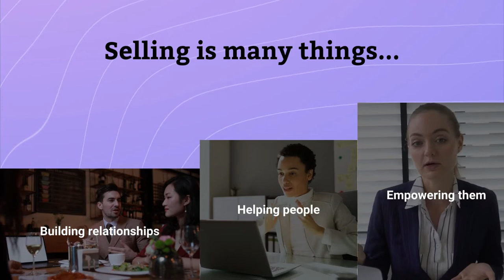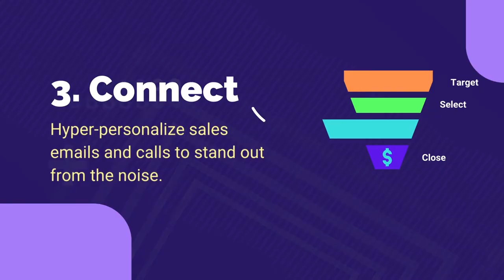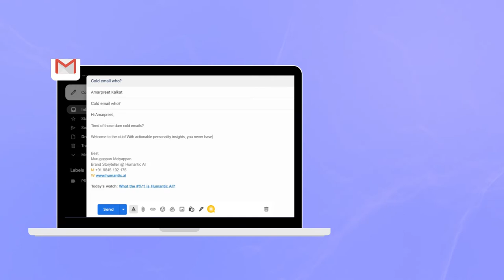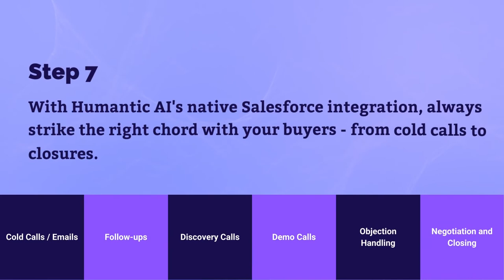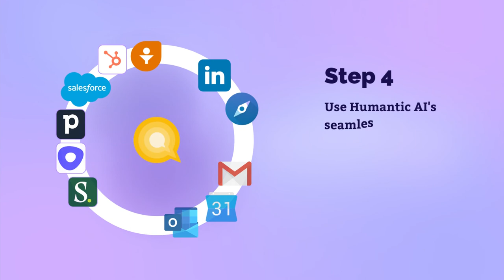Humantic AI - Full Solution Walkthrough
In sales conversations, focusing on your buyer and their problems is always more effective than focusing on yourself. Through multiple connected products, Humantic AI helps you achieve just that.

Watch this solution walkthrough video in full to learn more!